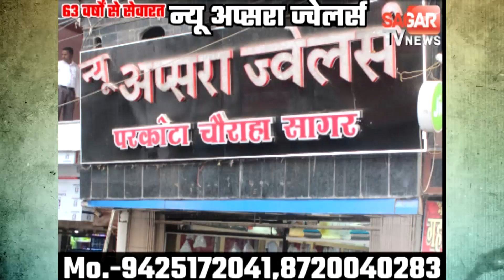कोरोना का बड़ा विस्फोट 38 मामले आने के बाद मचा हडकम्प || SAGAR TV NEWS